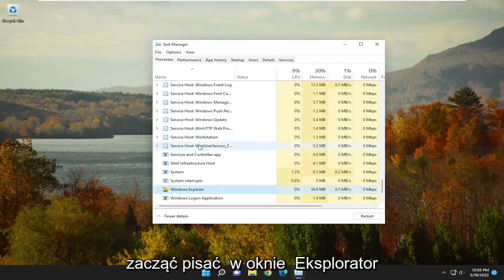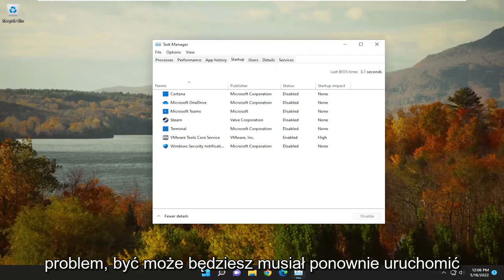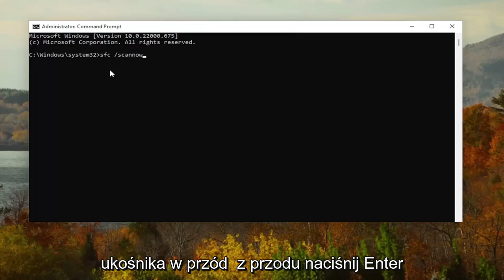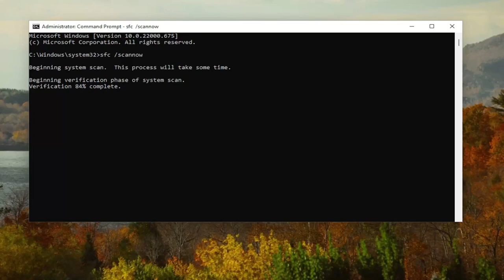Jak naprawić brak elementów startowych w Menedżerze zadań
Brak elementów startowych do wyświetlenia; Elementy startowe nie pojawiają się w Menedżerze zadań [Rozwiązanie]

Nie martw się, jeśli brakuje elementów startowych na karcie uruchamiania w menedżerze zadań i pojawi się komunikat „nie ma elementów startowych do wyświetlenia”, nie ma dużego problemu z twoim systemem.

Problem polega tylko na tym, że menedżer zadań nie wyświetla elementów startowych, a nie na starcie lub samym systemie Windows.

Ten komunikat pojawia się w menedżerze zadań, gdy w menu Start nie ma folderu Autostart. Było to prawdopodobnie spowodowane usunięciem pustych folderów w menu Start.

Karta Uruchamianie Menedżera zadań może wyświetlać komunikat „Brak elementów startowych do wyświetlenia”, jeśli folder Autostart lub wspólny folder Autostart został usunięty z komputera. Może to być niewielki efekt uboczny masowego usuwania pustych folderów za pomocą programu lub skryptu innej firmy.

Problemy omówione w tym samouczku:
brak elementów startowych do wyświetlenia
nie ma elementów startowych do wyświetlenia poprawki
nie ma elementów startowych do wyświetlenia systemu Windows 10
brak elementów startowych do wyświetlenia w systemie Windows 10
brak elementów startowych do wyświetlenia w oknach
brak elementów startowych do wyświetlenia w systemie Windows 11

Jeśli aplikacje startowe nie pojawiają się w Menedżerze zadań i widzisz komunikat Brak elementów startowych do wyświetlenia, ten post z pewnością ci pomoże. Ten problem może wystąpić, jeśli folder startowy lub wspólny folder startowy, które są folderami systemu operacyjnego Windows, zostały przypadkowo usunięte lub ich zawartość uległa uszkodzeniu. W takim przypadku na karcie Uruchamianie w Menedżerze zadań może zostać wyświetlony komunikat: